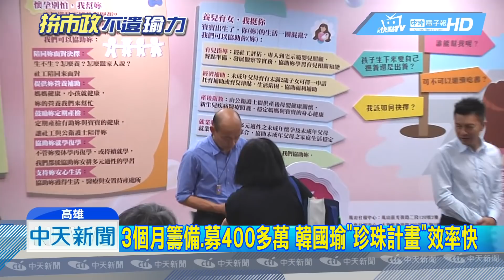20190603中天新聞 又一政見兌現！ 韓國瑜推動「珍珠媽媽之家」成立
高雄市長韓國瑜上任後不久，就提到「珍珠媽媽」計畫，為的就是照顧未成年的小媽媽，從懷孕到生產後，都有完整的照顧或輔導，短短三個月內，到處募資，總共募了將近500萬，韓國瑜拍胸脯，未來兩年小媽媽的照顧經費，都不用擔心，韓市長市政，再度兌現，展現超快效率。